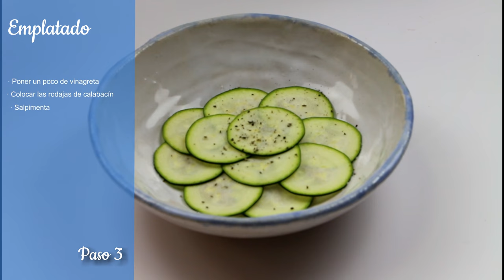La receta de los Viernes: Carpaccio de calabacín y parmesano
En esta receta Luis Asensio nos enseña a preparar un carpaccio de calabacín y parmesano que acompañaremos con una vinagreta de tomate y piñones.